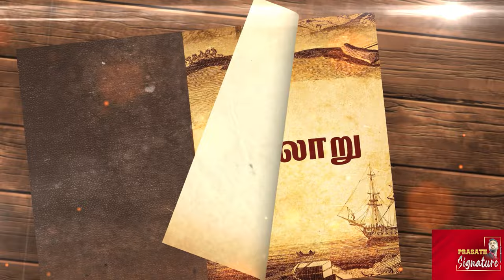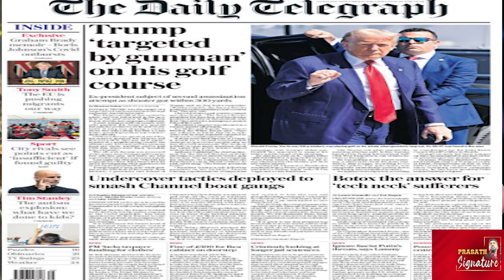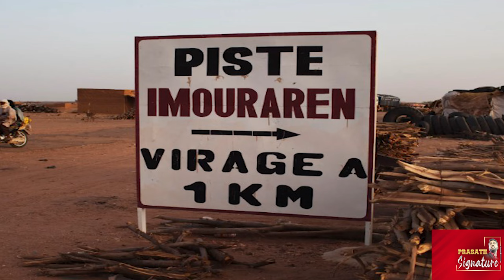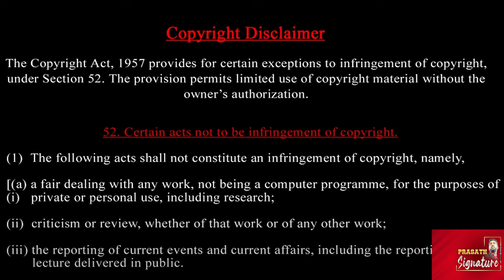Trump உயிர் வாழக்கூடாதா? ரஷ்யாவின் புகார் என்ன? ஹவுதிக்களால் நெதன்யாகு கண்ணீர்-ஏன்?Prasath Signature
1. "Global Chaos: Trump Attack, Russia-Ukraine Tensions, Houthi Strike on Israel, and More"
2. "World News Update: Trump Shooting, Russia Blames Ukraine, Houthi Attack, and France's Uranium Deal"
3. "Prasath Signature: Global News Roundup - Trump, Russia, Ukraine, Houthi, and NATO"

- Trump Attack
- Russia-Ukraine Tensions
- Houthi Strike on Israel
- France-Russia Uranium Deal
- NATO Nations Shock
- Global Chaos
- World News
- Prasath Signature

"Get the latest global news updates with Prasath Signature. This week's roundup includes the recent Trump attack, Russia's blame on Ukraine, Houthi's strike on Israel, France's uranium purchase from Russia, and NATO nations' shock report. Stay informed about world events."

Prasath signature